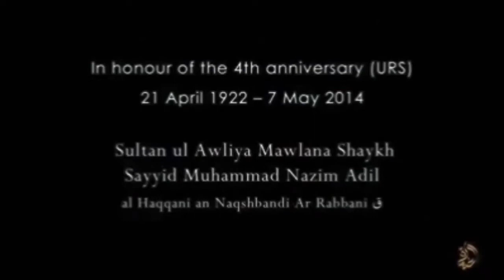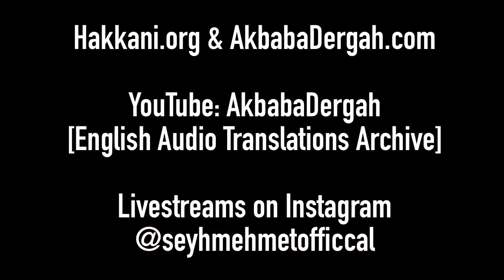May we leave this world with Faith [ENGLISH VERSION]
Sohbat from Mawlana Shaykh Muhammad Adil filmed at Akbaba Dergah

Mawlana Shaykh Muhammad Mehmet Adil
Tariqa Naqshbandi Aliyya
May 28 2020 / 05 Shawwal 1441
Fajr Sohbat
Akbaba Dergah

Turkish only videos can be found at Hakkani.org
Livestreams on Instagram @seyhmehmetofficcal